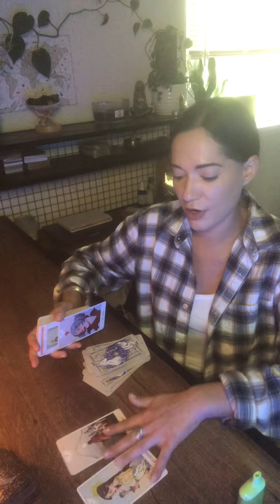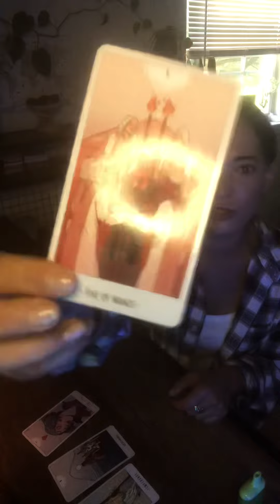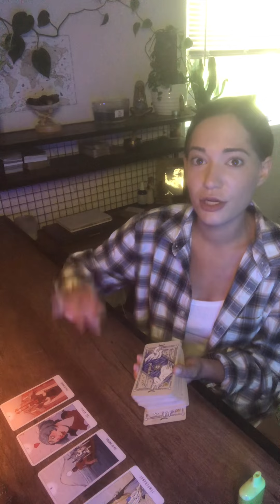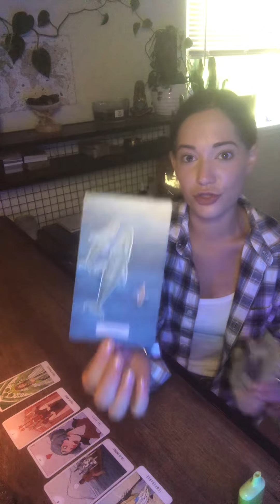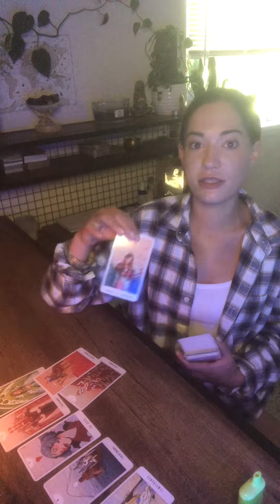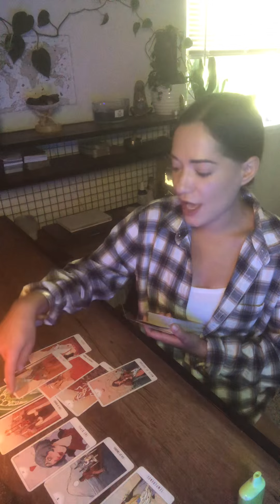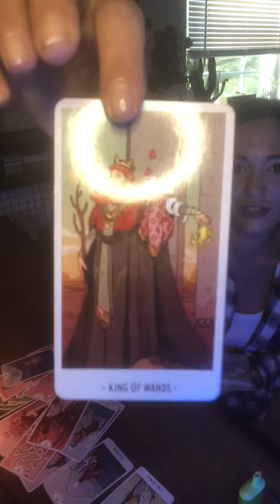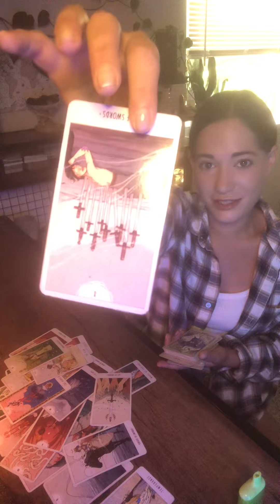Outcasted for ur beauty&divine energy,this group is getting heavy karma for what they had planned